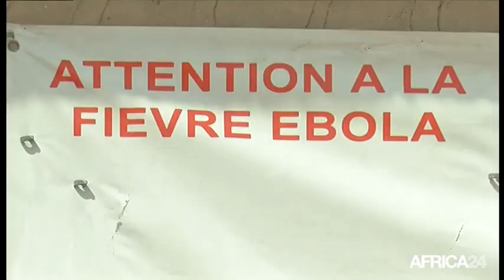Mauritanie, Disposition sanitaire pour éviter l'arrivée du virus Ebola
Société, Mauritanie: Mise en place d'un disposition sanitaire pour éviter l'arrivée du virus Ebola